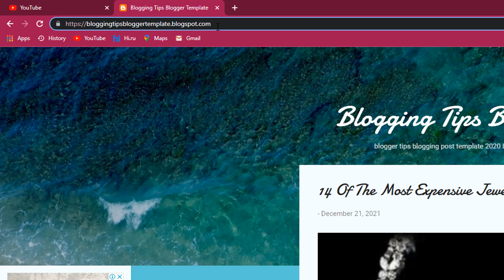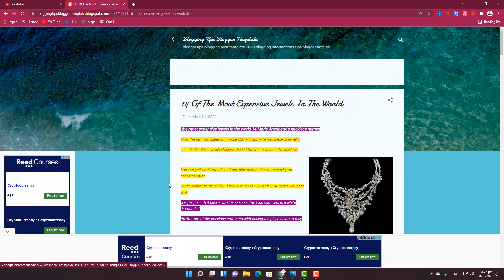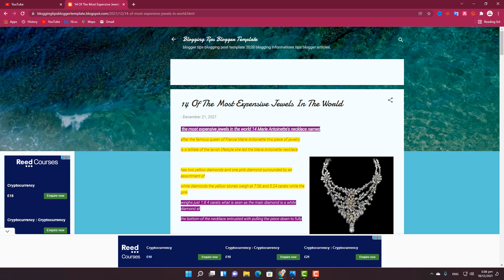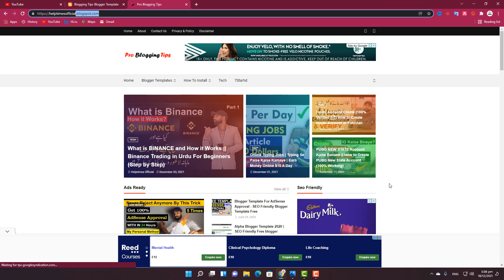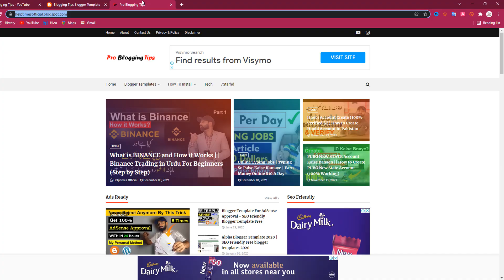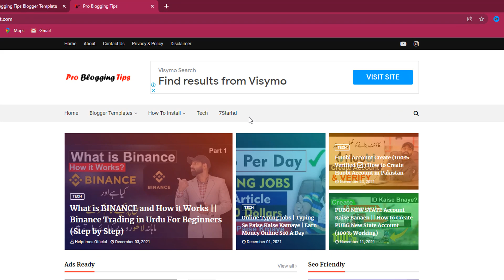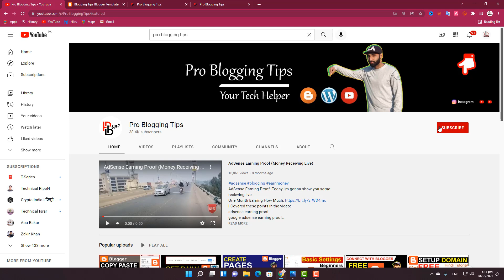BlogSpot AdSense Approval for Free || Blogger AdSense Approval 2022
BlogSpot AdSense Approval for Free. In this video, i teach you how to get blogger adsense approval 2022. If you not know how to get adsense approval without domain. Then this video is for you. Because in this video, i tell you how to get blogspot.com adsense approval.

I Covered these points in the video:
blogger adsense approval 2022
adsense approval